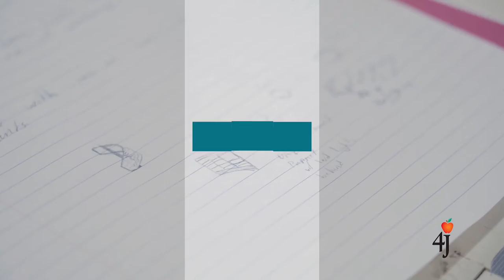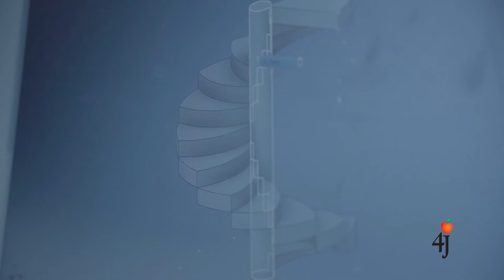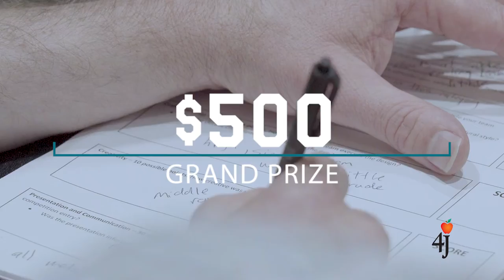Design and Build 2019 Finale